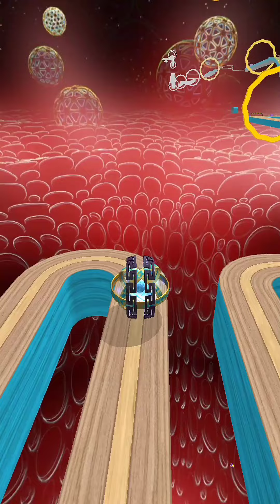Going Balls 🤑🤑 All Levels Gameplays